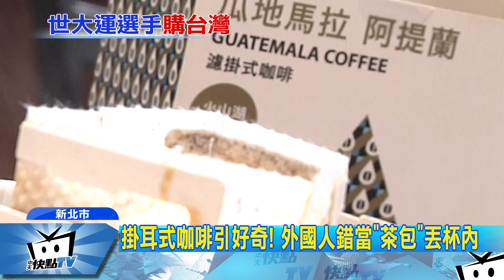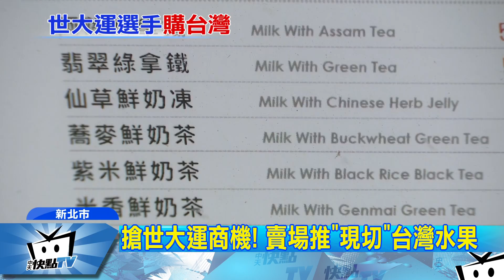20170817中天新聞 選手村老外找「台味」！ 鳳梨酥、台水果、珍奶夯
林口選手村旁邊的大型量販賣場，近來擠滿許多外國選手和工作人員，他們對台灣的東西，特別有興趣，賣場指出，鳳梨酥和台灣水果銷量都大幅成長，還有附近的手搖飲料店，珍奶也是賣得嚇嚇叫，不過他們對於賣場賣的「掛耳式咖啡包」，卻是滿頭問號，許多外國人都不知道怎麼使用，實際帶您來瞧一瞧。